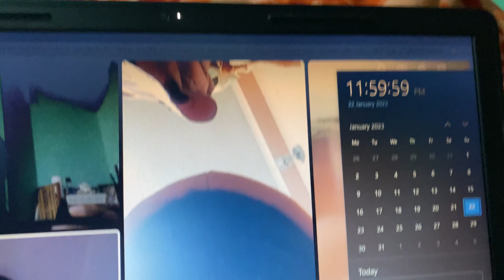Badda ko birthday celebration | part-1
#18 vlogs
I hope you enjoyed this video
hit likes 👍👍.

Music info:
Title: Fresh
Artist: Ikson
Genre: Tropical House
Mood: Chill

Flute - Swornim Maharian
Compose : Santosh Sunar
Label - 8k everest motion pictures